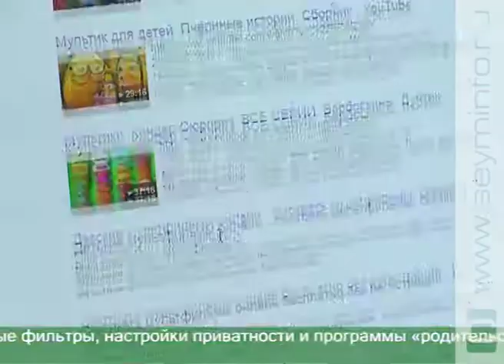Как уберечь детей от опасностей Интернета?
Какие опасности подстерегают молодое поколение в Интернете? Как сделать глобальную сеть пригодной для юных пользователей? Чем могут помочь родители? Эти и другие вопросы специалисты обсудили во Всемирный день ребенка.